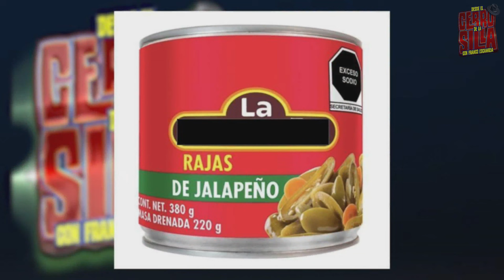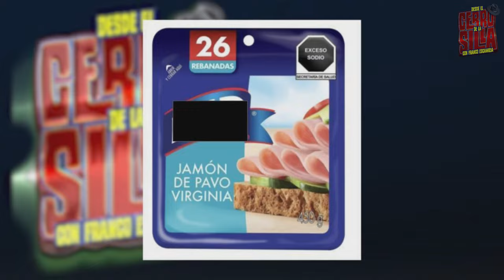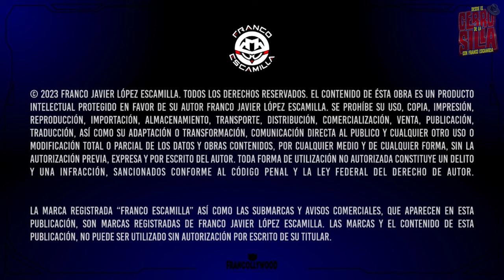Desde El Cerro De La Silla Temp. 3 - Con Franco Escamilla /Chingu Amiga / Santa Fe Klan